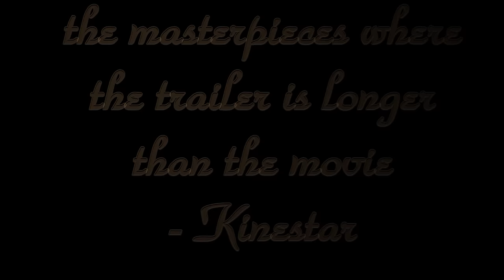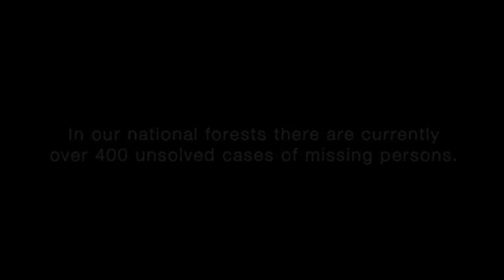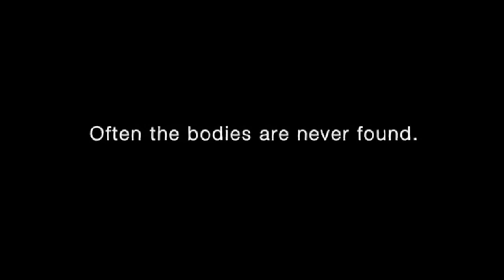The Last Supper (2014) Official Trailer [HD]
TURN ON HD (1080p reccommended, but if you have a Godlike computer, feel free to click 2160p) FULLSCREEN AND READ THE DESCRIPTION BEFORE WATCHING !

The Last Supper official trailer starring the young uprising star Josip Radačić from Šibenik.

The movie plot is about a group of men in a cave on a mountain who can't outrun their destiny as they are being brainwashed by radical Christians who dwell in the high plains of Velebit mountain.
As the group follows onwards the route to the top, they are being chased by the radicals. Classically like in all horror movies, the group is blessed with an extra amount of stupidity. They don't run down to the cities, they run upwards!
When reaching the top, as brainwashed from faith before, they attend the(ir) last supper. Their bodies were never found.

Song: Cataclysm nightsong